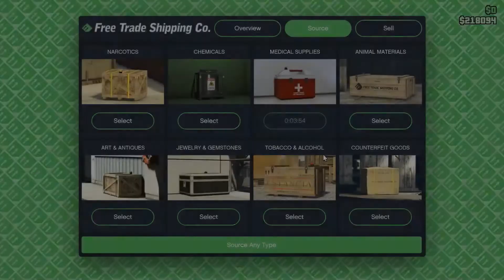My Massive Dong!!! | GTA Shenanigans